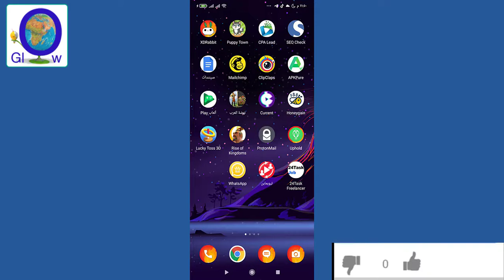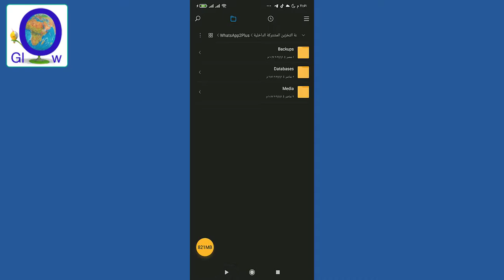glow_Technologyكيف تأخذ نسخة احتياطية للوتس آب الذهبي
بسبب عدم سماح google drive لأخذ نسخة احتياطية للوتس آب الذهبي  إليك كيف يمكنكم اخذ نسخة احتياطية للدردش على whatsapp glod

technology, problems &Solution about computer , تهتم في مجال الربح من الانترنت و الحلول
 المشاكل في الكمبيوتر